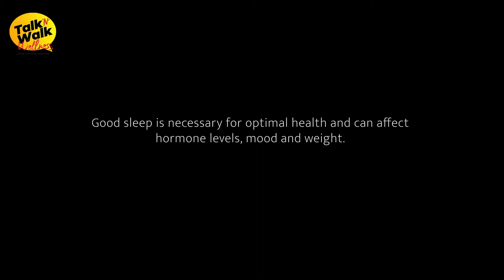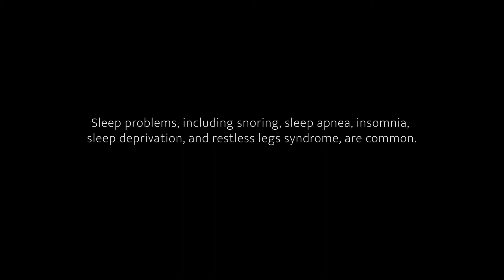How Many Hours of Sleep do you get Daily?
Getting enough sleep is very important as it impacts on our wellbeing, our contribution to activities and productivity at work. TalkNWalkWellness interviewed people on how if they really dedicate enough hours to sleeping appropriately.

Share with us how many hours you of Sleep you get daily by commenting below.

Brought to you Wellness HMO